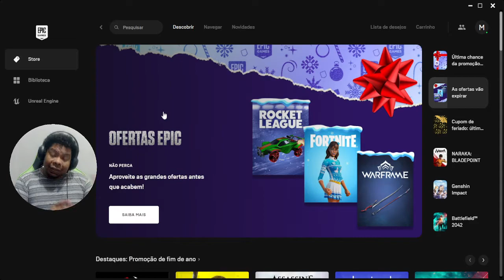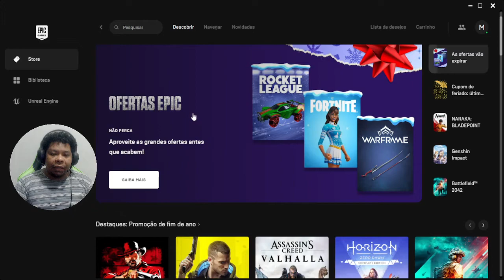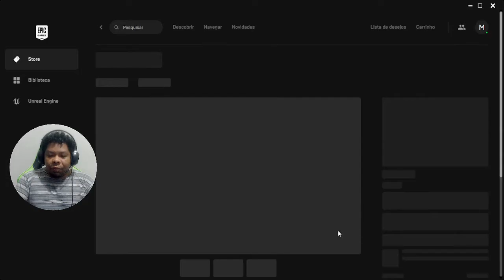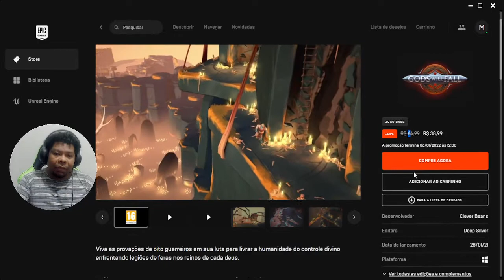3 SUPER JOGOS DE GRAÇA! CORRE AINDA DÁ TEMPO DE PEGAR!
CORRE QUE AINDA DA TEMPO DE RESGATAR ESSES 3 JOGOS DE PC QUE ESTÃO TOTALMENTE DE GRAÇA NA EPIC GAMES!

1º JOGO - Rise of the Tomb Raider: 20 Year Celebration

2º JOGO - Shadow of the Tomb Raider: Definitive Edition

💻MEU SETUP:
SSD HD KINGSTON 500GB E HD HGST 500Gb
MOUSE REDRAGON 3200dpi NOTHOSAUR M606
TECLADO OPTICO MECANICO REDRAGON VATA PRO K580RGB-PRO